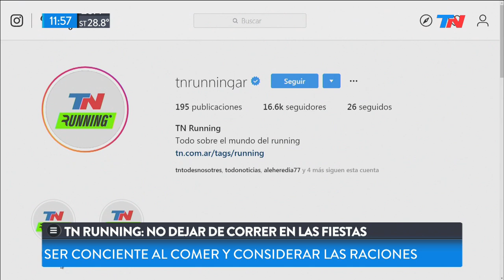TN RUNNING | ¡No hay que dejar de correr en las fiestas!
Los beneficios de no dejar el running durante las fiestas de Navidad y Año Nuevo. Los expertos recomiendan no dejar el entrenamiento: hay que mantenerse motivados y con objetivos, tomar poco alcohol y no pasarse con las comidas. Santiago García y un tip fundamental para las vacaciones: no hay que correr descalzos en la arena.